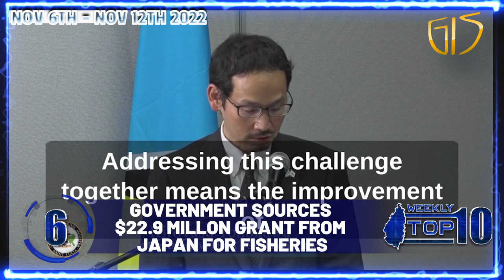Top 10 November 6th to 12th 2022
Weekly Top 10 November 6th to 12th 2022.
See our top ten list of Government activities for the last week.